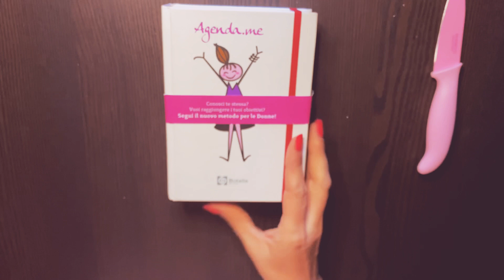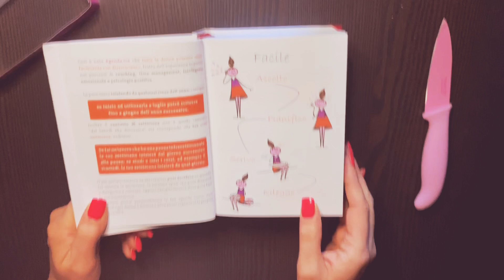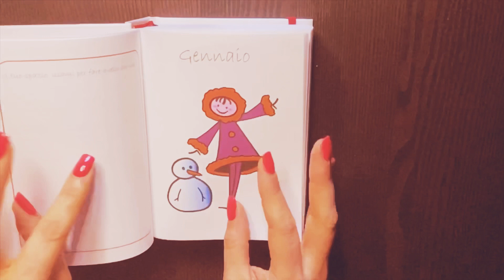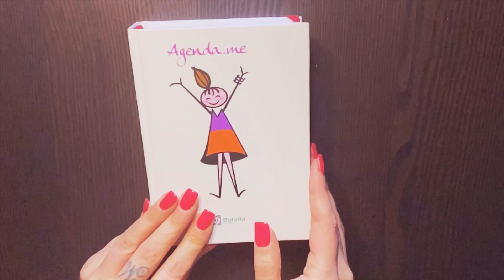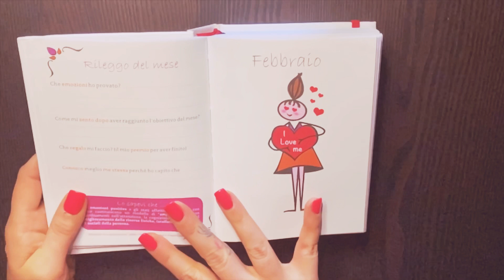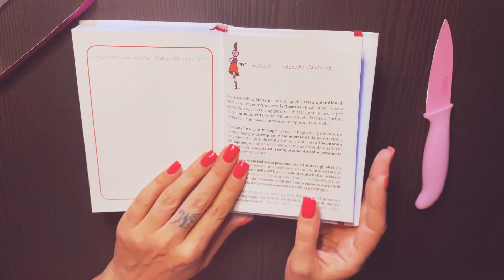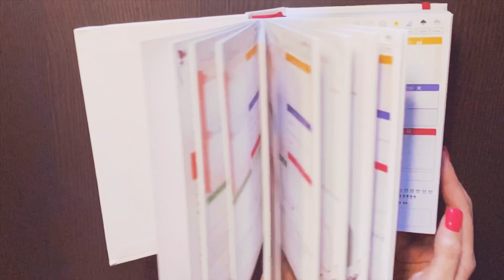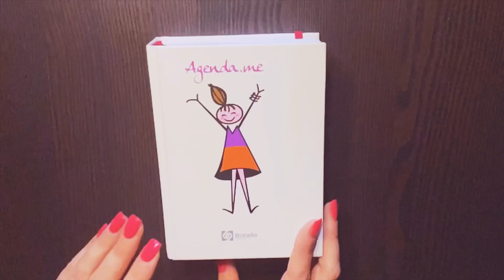AGENDA.ME 📔 APRIAMO INSIEME L’AGENDA CHE TI AIUTA A RAGGIUNGERE I TUOI OBIETTIVI 🌹 Unboxing + CODICE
Una bellissima agenda, compagna per un lunghissimo anno. Non ha data, si può quindi iniziare quando si vuole 😍